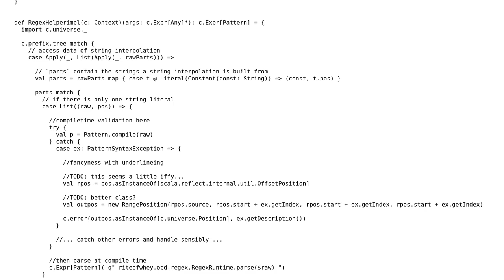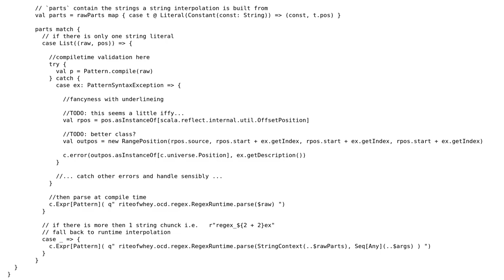Code Review: Validation macro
With thanks & praise to God, and with thanks to the many people who have made this project possible! | Content (except music & images) licensed under CC BY-SA | Music | Images & others | With thanks to user Zim-Zam O'Pootertoot user user833970 and the Stack Exchange Network Trademarks are property of their respective owners. You are responsible for your own actions.